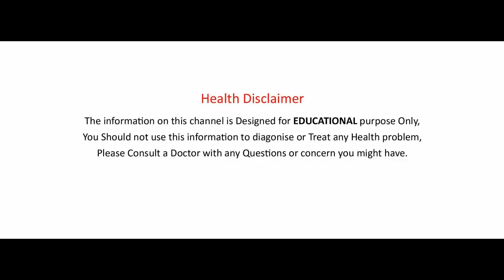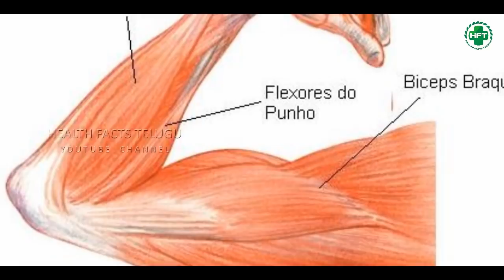Home Remedies to Improve your EYE SIGHT | Eye Care Tips at Home | Health Facts Telugu